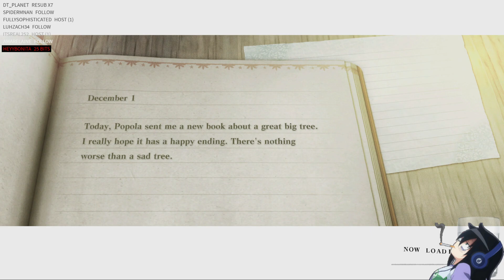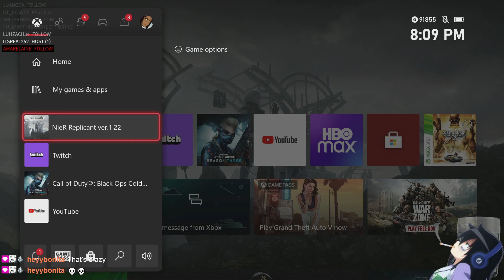Live Streamin NieR Replicant ver.1.22474487139...